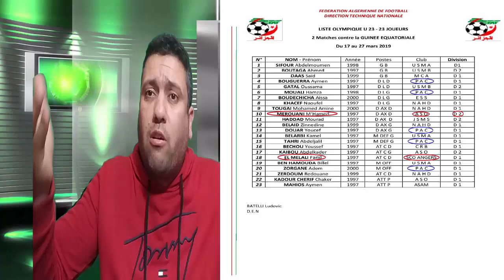أبناء الجزائر في منتخبات تونس والمغرب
لاعبين جزائرين تم ضمهم للمنتخبين المغربي والتونسي بعد رفضهم من إتحادية بارادو
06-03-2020